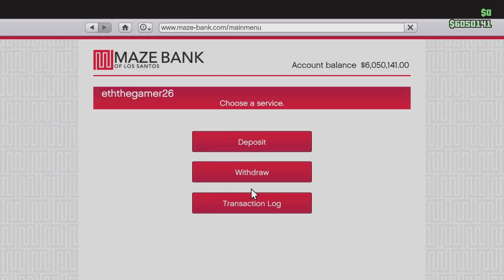SEASON 02 VIDEO 22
Season 2 Video 22